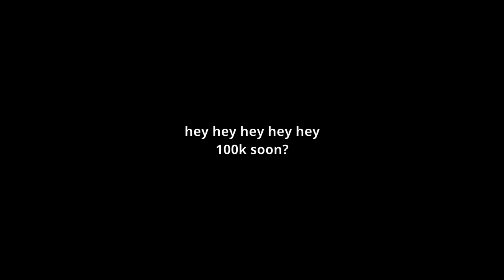RUINING Genos Ultimates with DEATH COUNTER in Roblox The Strongest Battlegrounds